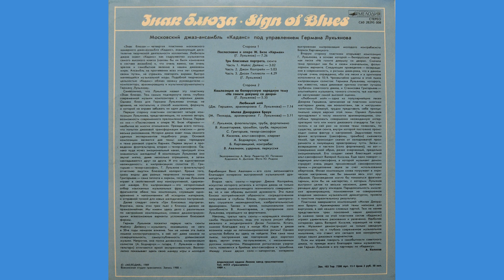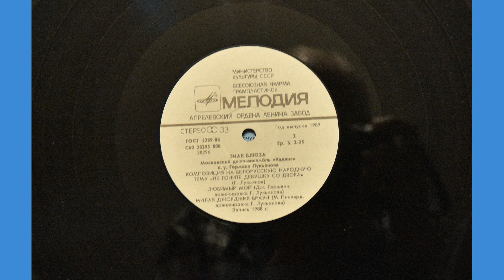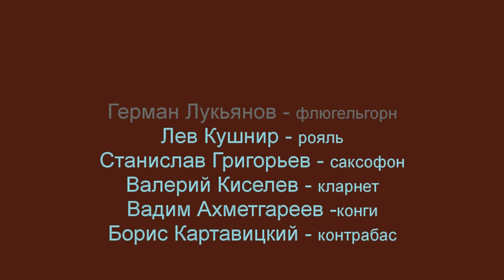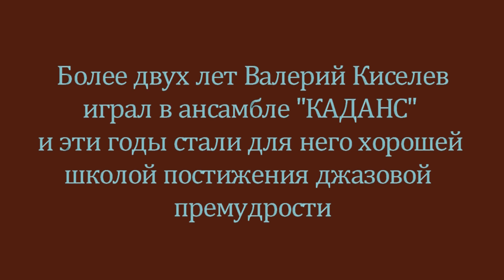"Ансамбль Каданс Германа Лукьянова"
Восьмая часть документального фильм "Валерий Киселев вспоминает"

valery_kiselev_sax